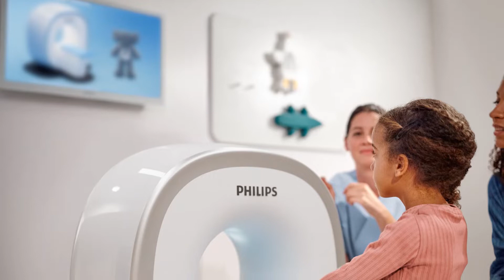Philips Pediatric Coaching Solution | Philips, Philips Experience Design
Having an MRI scan can be a stressful experience for children. Philips Pediatric Coaching is a holistic solution, which aims to prepare and guide kids at home, in the waiting room in hospital, and while being scanned. It consists of a gamified mobile app, an educational toy scanner, and guidance in MRI scanner’s bore. With this solution, parents can know what to expect, kids can be empowered and well-prepared, and doctors are supported in getting the high-quality images they need for diagnosis.